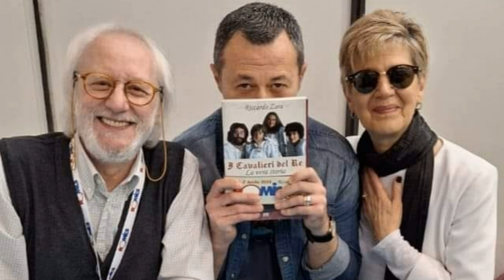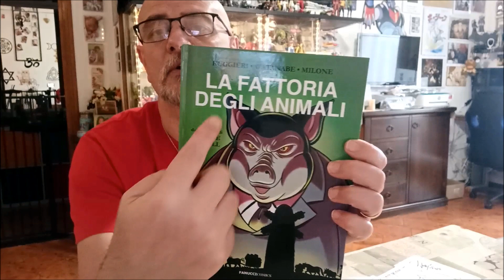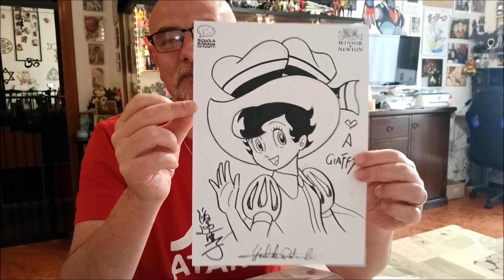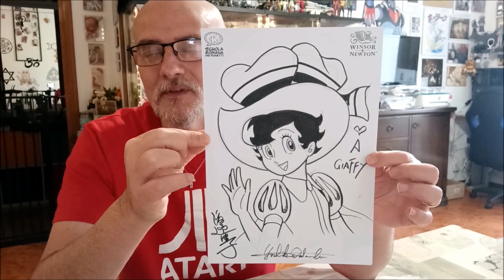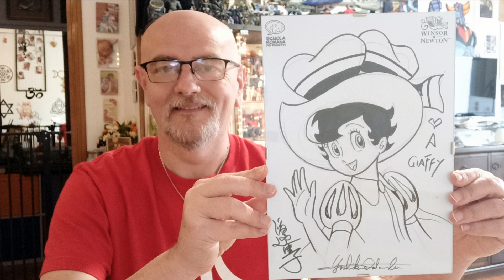ROMICS aprile 2024: YOSHIKO WATANABE firmacopie e sketch✍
All'edizione primaverile di Romics 2024, la sensei YOSHIKO WATANABE incanta con i suoi sketch